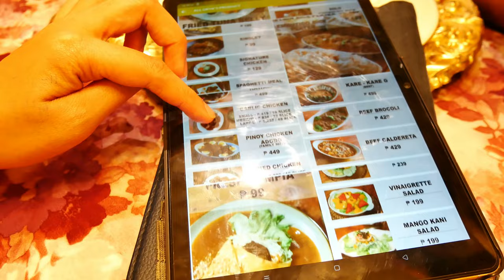Lunch at GRYK'S FOODHOUSE Gensan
Lunch at GRYK'S FOODHOUSE General Santos City Branch
The place is relaxing and the food are goody. Fine dining at a very affordable price.